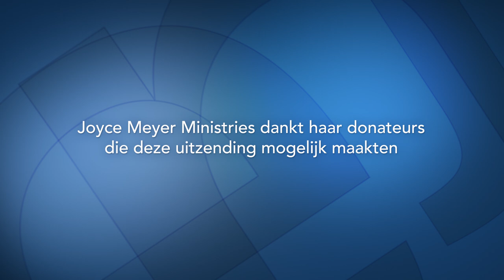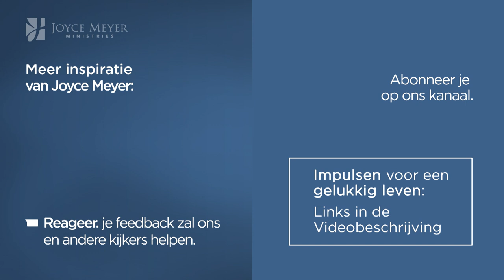Ga het gesprek aan met God! 🗣️ – Joyce Meyer – God ontmoeten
Leer met God spreken! Mag God je door het leven leiden? Hoe kunnen we Gods stem horen en begrijpen? Dat is de vraag in ons programma van vandaag.

00:00 Ga het gesprek aan met God!
00:51 Johannes 16;7
08:25 Romeinen 10;17
13:22 Filippenzen 3;10
13:52 Jeremia 33;3 Roep tot Mij, en Ik zal u antwoorden, Ik zal u grote en onbegrijpelijke dingen bekendmaken, die u niet weet.